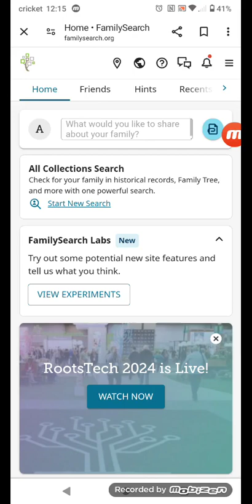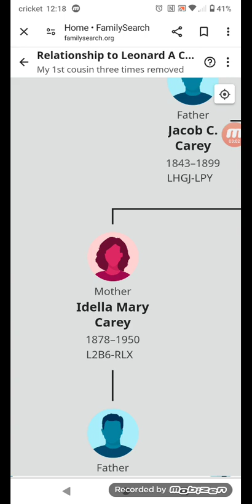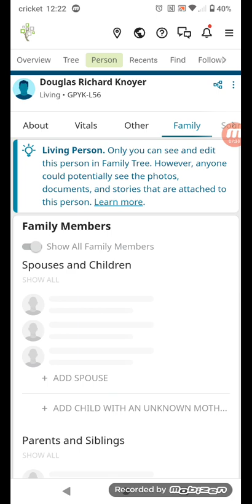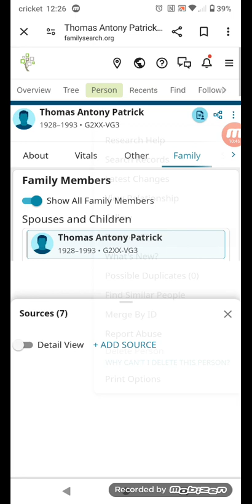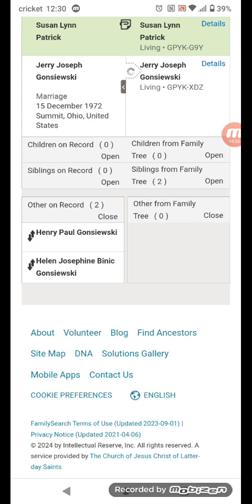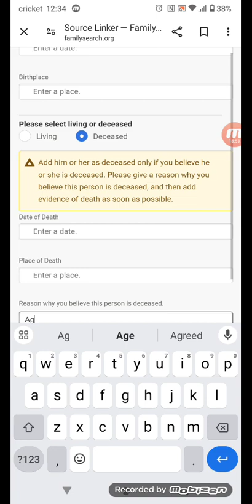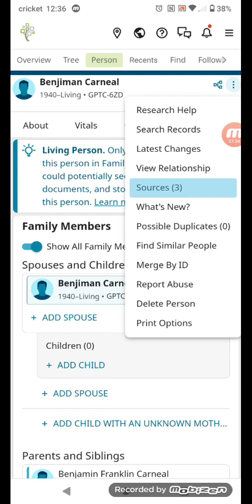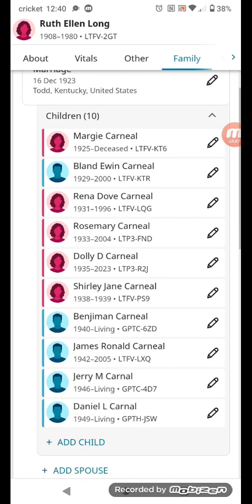using family search for family history